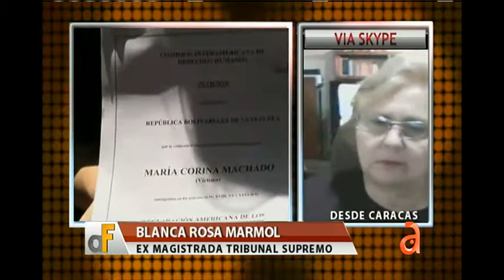María Corina declaró en un tribunal por 8 horas - América TeVé